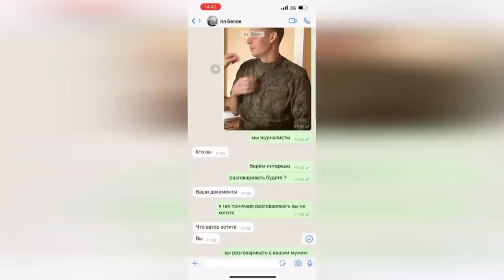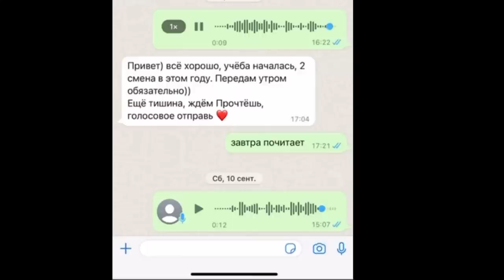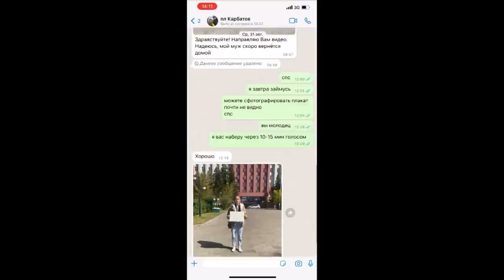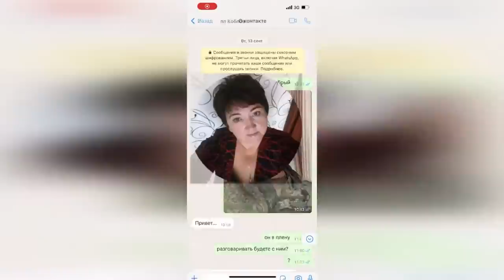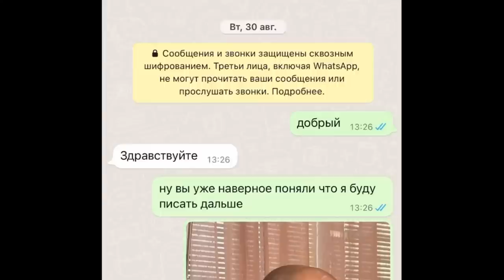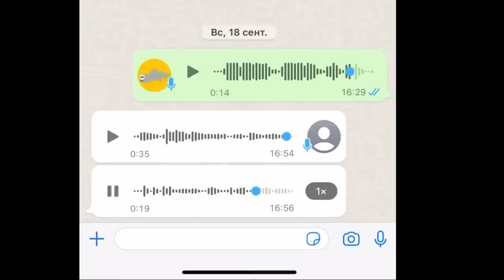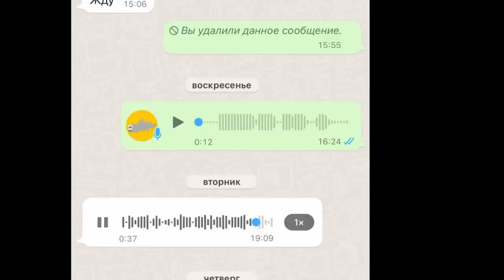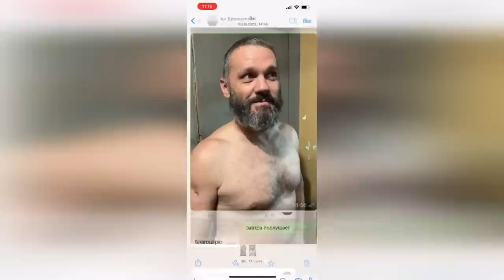CHANGED THE OPINION "former" from the Russian Federation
How has the opinion about Ukraine and about being a prisoner of the Russian occupiers changed?
How brazenly the Russian military lie when they get to their homeland.
Look "it was and became"!

Channel support:
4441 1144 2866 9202 monobank

USDT(trc20) TZA1DjD93ivybrmnosXRFVPhrBU2WYuaXa
BTC bc1qfz6ezvejapmlh0x63kp9pckfq2xtfcq6334fw0
ETH 0x2db5e5a09697E61E1777426DA568E488D8bB5883
BNB bnb1nmc2r0myv282y4rdarqyv8e0ad50dhsvhksfw7